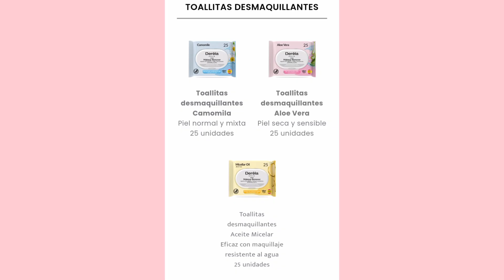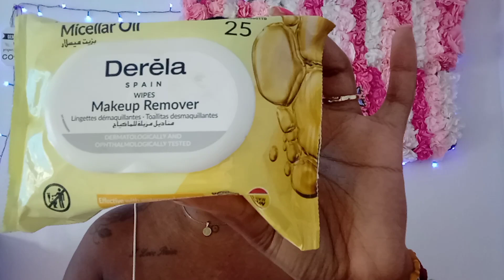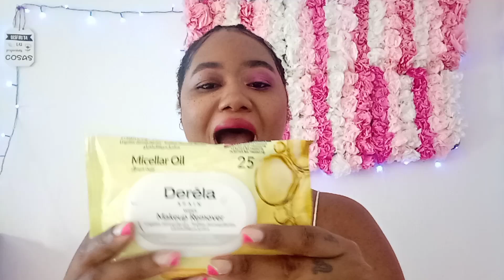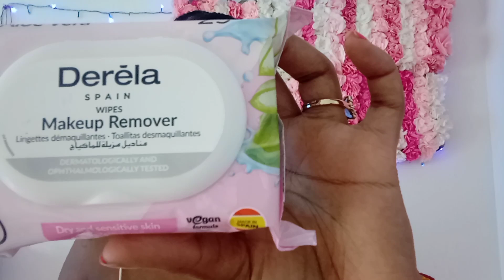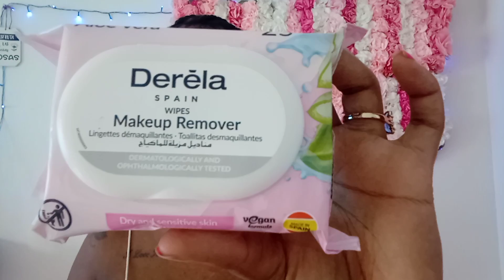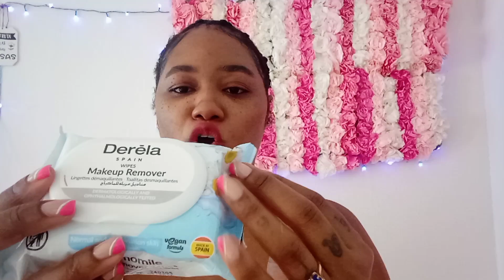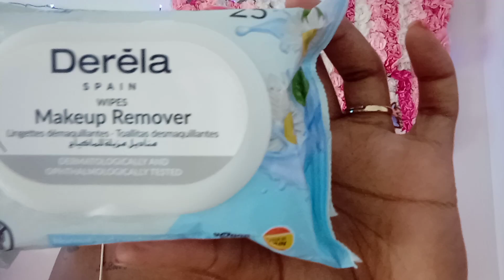probando la linea de cuidado facial de la marca Derela Spain . Toallas desmaquillantes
Hola amores el video de hoy es probando productos de cuidado facial a petición de una seguidora .
Toalla desmaquillantes facial , de la marca Derela Spain , marca española de productos de cuidado capilar , facial  y para bebés .
Productos bajo control dermatológico y oftalmológica , fabricado en España , fabricado en la UE y formula vegana.